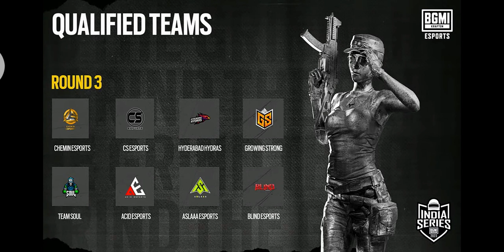BGIS FINAL DAY OVERALL STANDING 😭 GODLIKE DISQUALIFIED, SOUL QUALIFY 🙏🏼